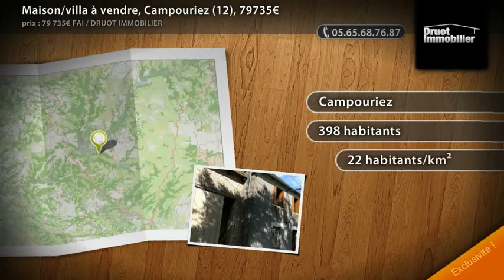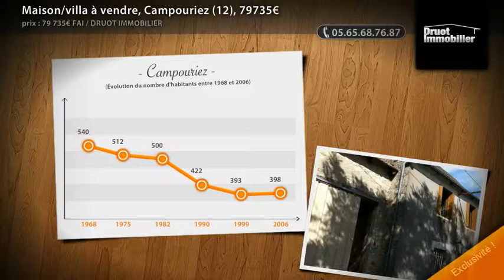Maison/villa à vendre, Campouriez (12), 79735€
- Corps de ferme en pierres à rénover du 19ème siècle composé d'une maison d'habitation de 100m2 habitables, d'un hangar ouvert, un bâtiment indépendant et un four à pain. Le tout sur un peu plus de 1.400m2 de terrain avec une superbe vue sur la Truyère. (Prix : 79735€ FAI)

• AGENCE :
Druot Immobilier (Rodez)

• ANNONCE :
• Type de bien : Maison/villa
• Surface : 100m²